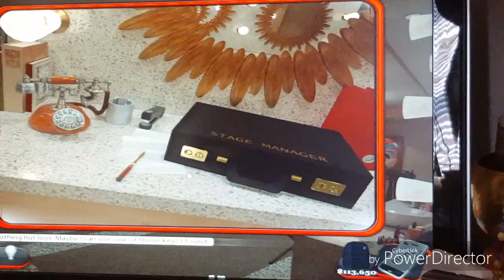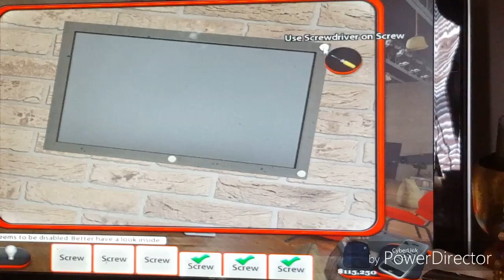Let's play- Slingo Mystery 2 golden escape part 15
I hope everyone like my gameplays and comment something below. Enjoy!